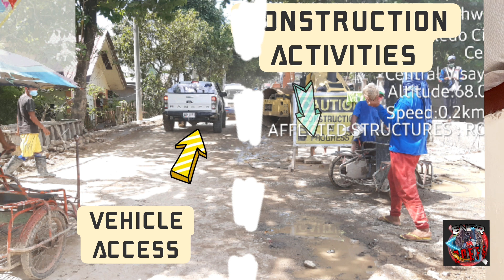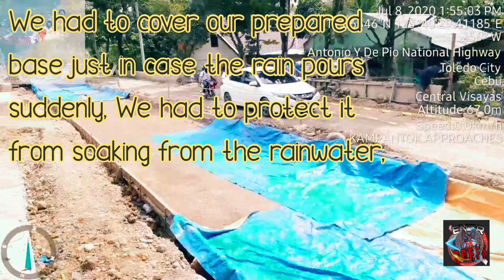ROAD CONSTRUCTION | CONCRETE POURING- MUNTIK NANG INULAN | CIVIL ENGINEER'S JOURNAL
Today I will be sharing the processes that I have gone through with our road construction. This road construction is part of the bridge construction that I have handled right now. After the bridge construction we have commenced to the construction of the bridge approaches.

This bridge approaches is constructed based on the new elevation as designed by the DPWH, thus, the process involves construction of riprap to retain the embankment and backfilling of the said approach with soil to reach designed elevation. Next is grade and base preparation along with field density tests done to check compaction of both. Then, we have installation of formworks and dowels and lastly we have the concrete pouring activities, its cutting of joints, curing and asphalting of the joints.